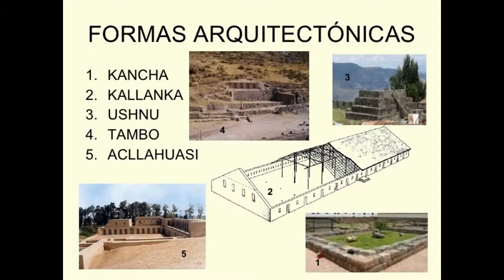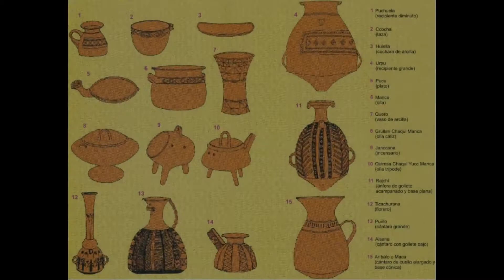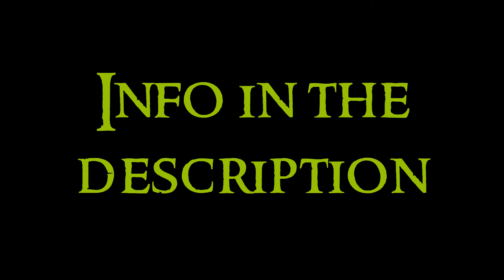American Art - 13 South America: Inca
Thirteen video about the American Art serie. Any doubt?

The Art in the American continent is divided in three main sides: North America, Mesoamerica and South America. The amerindians emigrated from Asia to America through the Bering strait in the last glaciation.

The cultures in South America developed mostly in the andean region. The most important ones were Kotosh, Chavin, Paracas, Nasca, Moche, Lambayeque, Tiawanaku, Wari, Chimu, Inca, and the zone of Amazonia. About the origins, it is not sure if the people came from the north, the west or the Easter Island.

The Inca civilization had the main city at Cusco. They were a great empire that ruled over all the andean zone. The concept of empire was called Tawantinsuyo. Theocratic monarchy. The Inca is the ruler of the empire, also called Capac Inca. They distributed the lands between the Inca, the priests and the people. They had an advanced communication system, and the quipu was a numeric register made of ropes of different colors.

Architecture: simple forms, robust, symmetry and harmony with the landscape. Kancha. Kallanka. Ushnu. Tambo. Acllahuasi.
Cusco: this is the main city. It was founded by Manco Capac, between the rivers Tullumayo and Saphy. It was very destroyed in the war against the chancas, and then Pachacútec built the great city. It is divided in two parts, and ruled by two rulers. Hanan is the north part and Hurin is the south part. Also had divisions in northwest, northeast, southeast and southwest, called Chinchaysuyo, Antisuyo, Collasuyo and Contisuyo. It was also a religious center. It is nice to see the stone of the twelve angles, proof of the inca perfection talking about constructions.
Huánuco Pampa: there is a great square with a ushnu. It was a middle point in the way between Cusco and Tomebamba.
Coricancha: sadly it was destroyed because there was built a church, but it was the temple of the sun. It was a golden temple, and in the interior there was the ushnu. It was also a mausoleum, with mummies.
Vilcashuamán: city with a great square for ceremonials and sacrifices, and around it there are the temple of the sun, temple of the moon and the ushnu.
Sacsayhuaman Fortress: it is a ceremonial fortress, finished by Huayna Capac. It is thought that it was a military fortress, to train the warriors, but probably had some religious sense too. Inside there were warehouses with weapons and food. There was a throne too.
Inca Huasi: the tradition says that Túpac Yupanqui decided to call this complex also Cusco. It was a center of adoration, sacrifice and climatic observation. There was a temple of the sun.
Ollantaytambo: great urbanistic planification. There is also a temple of the sun.
Pisac: half-blood architecture.
Machu Picchu: it is situated in the top of a hill, covered of vegetation and of hard access. The agricultural sector is where there are the terraces to cultivate. Urban sector with houses. Religious sector with the temple of the sun and the intihuatana, a solar clock. There is too a cemetery. Here probably lived an elite of priests with women dedicated to the cult of the sun. They used white granite to build, and almost all the buildings are of rectangular plant, with one, two or till eight doors.
Q’eswachaka bridge: a bridge made with ropes.

Sculpture
They made figures with human, animal or plant forms, of various sizes.
Head of Inca Viracocha: made of diorite, very realist. It has the llautu and the mascaipacha, symbols of kings.
Stone of Saywite.

Metalwork
They made figures, tumis and it is impressive the gold works. Llama and alpaca figures. Golden wall from the Coricancha.

Ceramics
There are two kinds of ceramics: utilitary and ceremonial. The utilitary ceramics was simpler, the ceremonial ceramics are more decorated. Geometric decoration, but also animals and plants. Keros are the glasses. Pajchas are used for libations (last two).

Textile
They used vertical and horizontal telars. They used silk and cotton. Geometric and natural decoration.